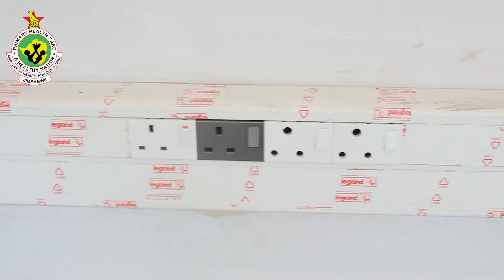BRIDH renovations follow up visit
Dr Obadiah Moyo and Oppah Muchinguri-Kashiri speak after a follow up visit to assess renovations at Beatrice Road Infectious Diseases Hospital, a   designated Covid-19 isolation centre.